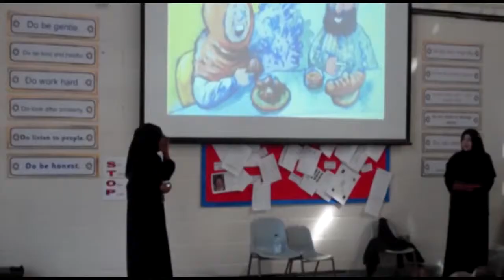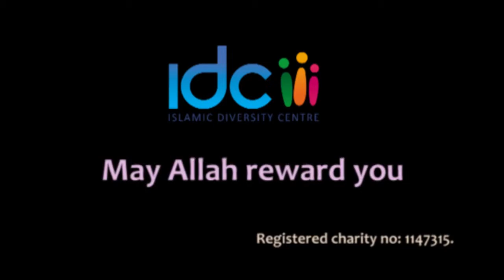Support the Islamic Diversity Centre!